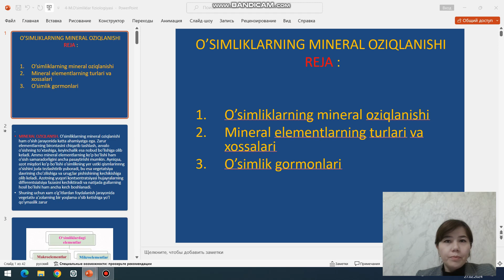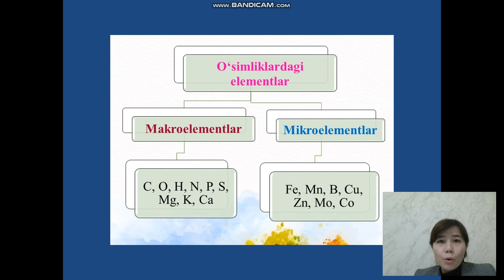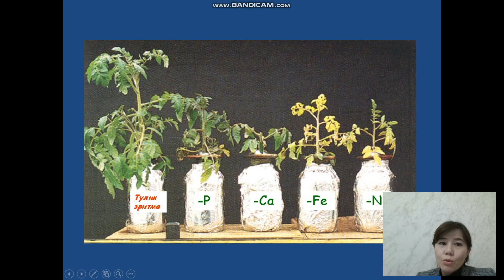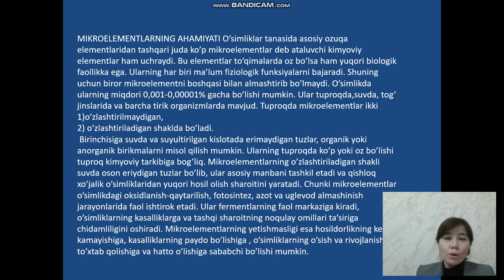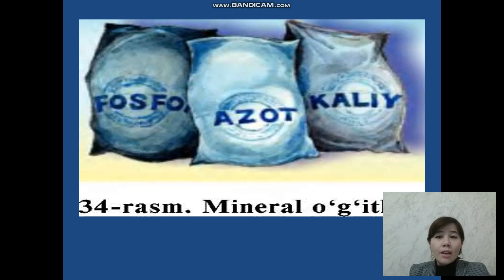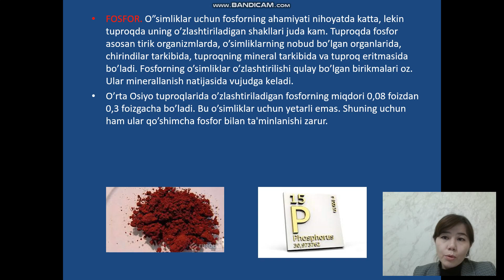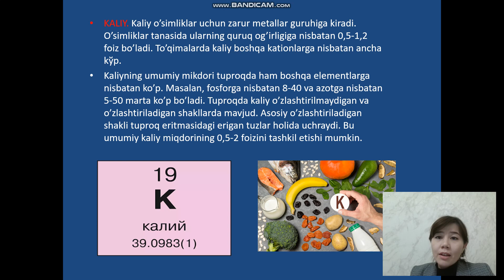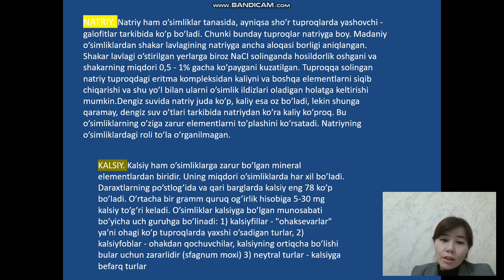Zarifa Abdusalomova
Biologiya